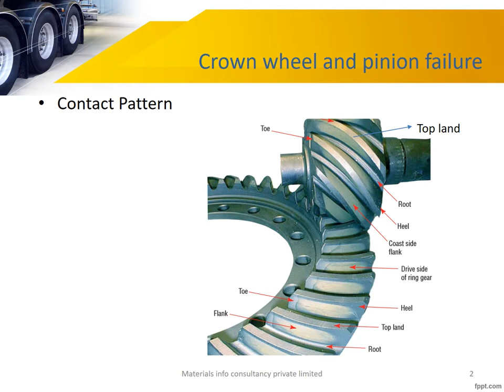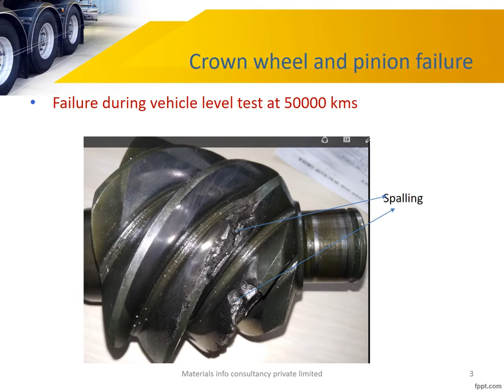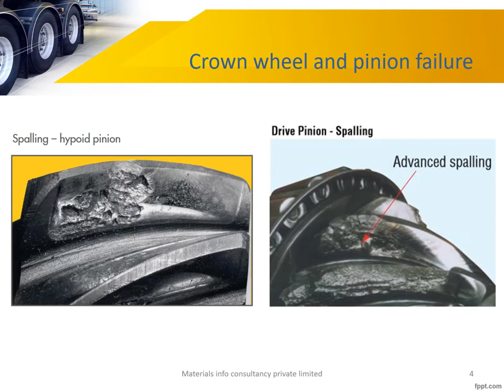cown wheel and pinion failure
Possible failure causes for a specific crown wheel pinion failure defect